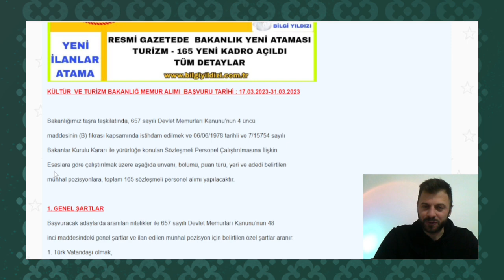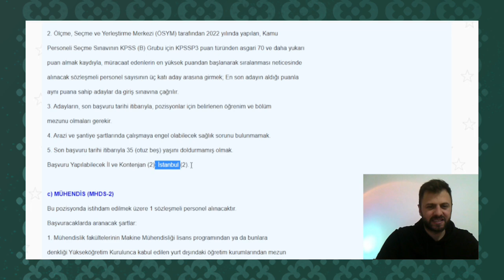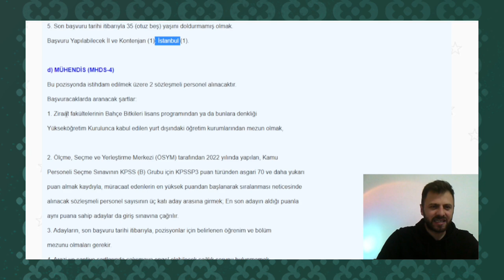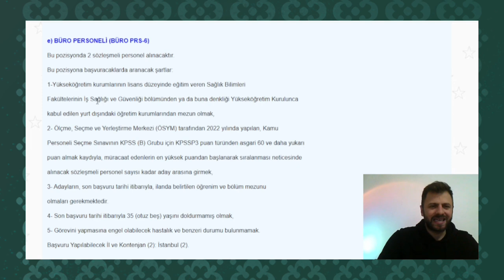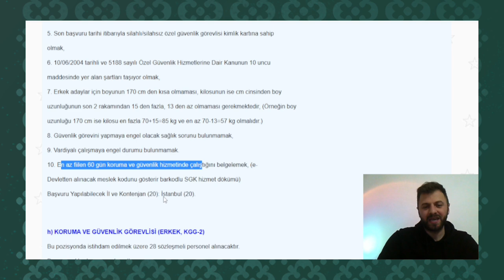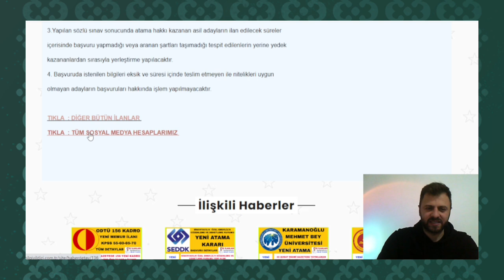KPSS EN AZ 60 PUAN İLE BAKANLIK YENİ MEMUR ALIMI YAPACAK✅KÜLTÜR VE TURİZM BAKANLIĞI YENİ MEMUR ALIMI